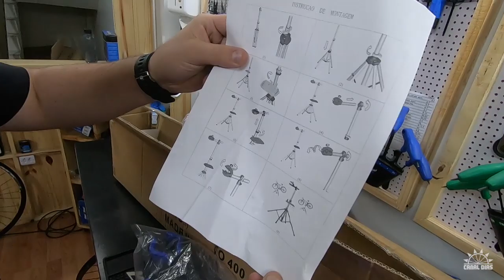UNBOXING | CAVALETE PORTÁTIL ABSOLUTE - CANAL DIAS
LINK DE VENDA